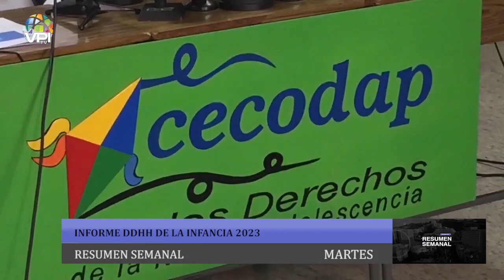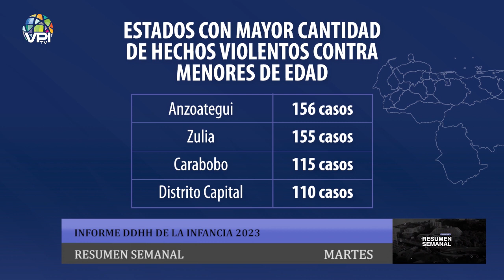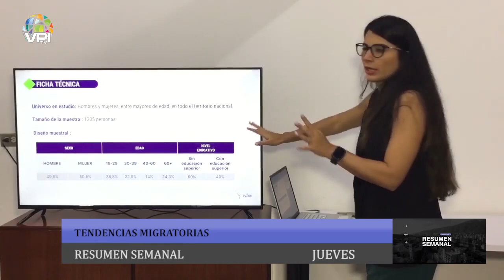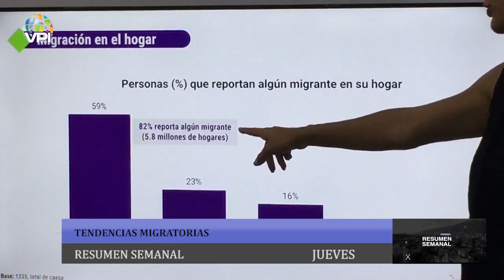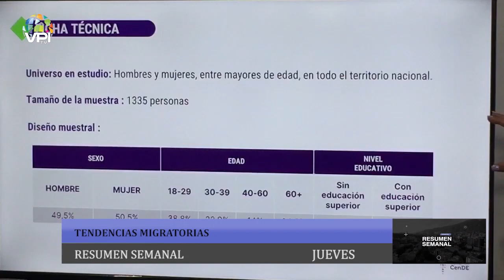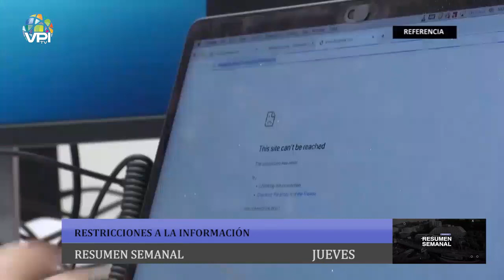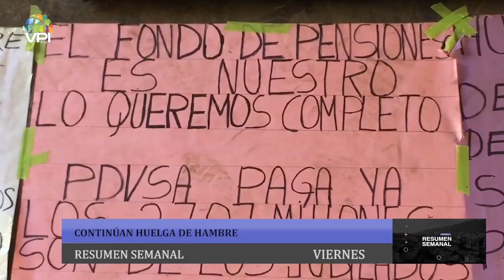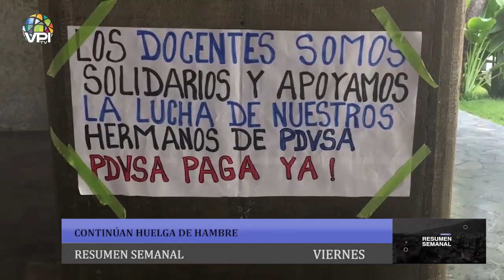Resumen Semanal de Noticias del 25 al 29 de Septiembre de 2023 - VPItv